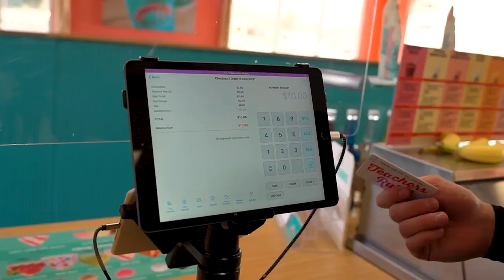Bahama Buck's Testimonial: Uncovering Franchise Efficiencies Through Unified Technology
In this video, Bahama Buck's Director of Field Operations Kippi Buchanan shares how her team's decision to move forward with Revel's cloud POS and order management platform unlocked key consistency and efficiencies for the brand's numerous franchise locations.

Benefits range from consistent real-time data and reporting to faster service speed through an integrated kitchen display system (KDS). Watch now for Kippi's insights.